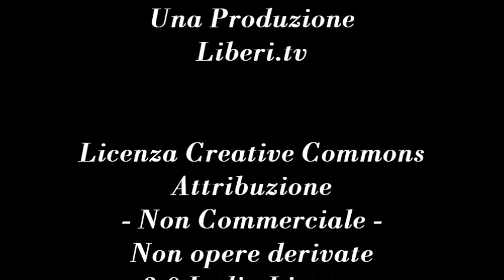La virgola del Direttore - La settimana, nel commento di Gianni Colacione 16 novembre 2012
- La virgola del Direttore 16 novembre 2012.
Qualche numero per dare le dimensioni dell'impegno di Liberi.tv al XI Congresso di Radicali Italiani.